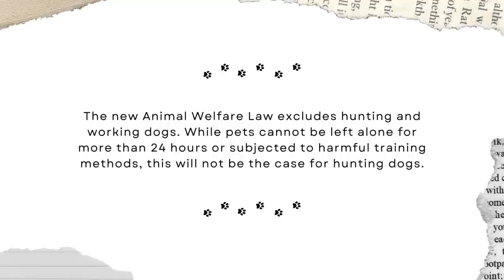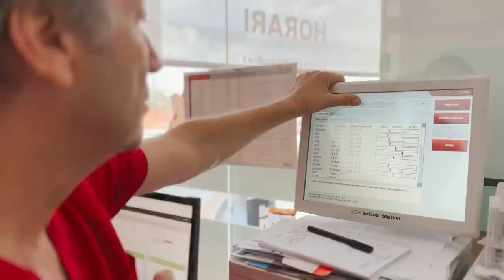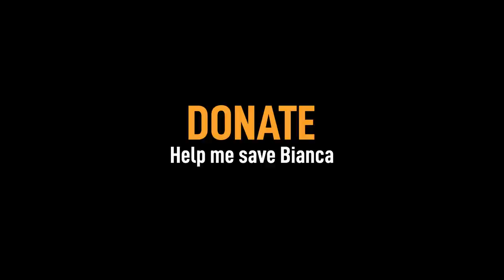Look at her leg…. Look what they did to her !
Bianca is an Ibizan Hound, an ancient breed used for hunting. She is among the fastest and most agile dogs, capable of extraordinary feats of agility and endurance. Yet here she is, with a terrible fracture, surrounded by strangers trying to help her.
Bianca's Achilles tendon is ruptured, causing her immense pain and rendering her leg completely useless. Bianca will never be the same until we manage to repair her leg and restore her to health. We know we can count on you!